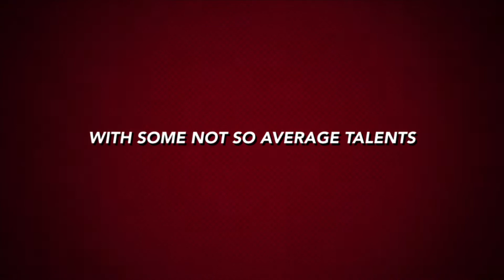The Warthunder Family Trailer